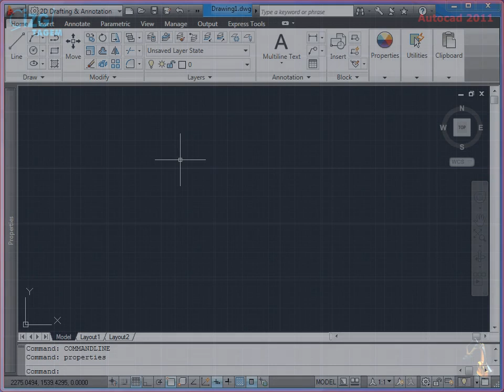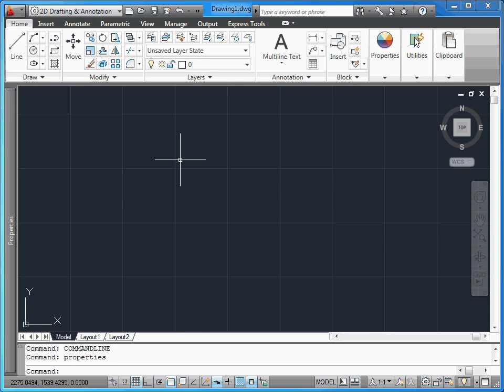AutoCAD 2011 - 01 Giriş: 01 AutoCAD2011